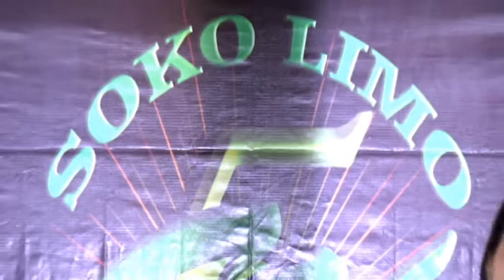CS. SOKO LIMO " CINTA TERBAIK " BULE AMOY